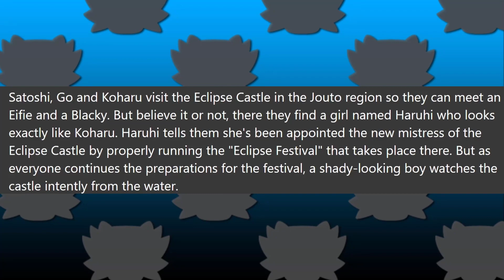ESPEON & UMBREON! PROJECT MEW! SHINY VOLCARONA?!?! Pokémon Journeys NEW Episode Titles!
HOPE YOU ALL ARE READY!! We have some news to discuss for Pokémon Journeys!! Hooooow’s it going everyone? You got your boy Corey aka Crasher with a new video featuring some news regarding 2 new episode titles being revealed! We have episode 79, which appears to be an episode based on Espeon and Umbreon as well as a girl who looks like Chloe! There is also a shady-looking boy as well. Then there is episode 80, which is another Project Mew Trial Mission involving "Volcarona's Golden Scales"! Could we be seeing SHINY VOLCARONA here in this episode?! What could it mean?! What are your thoughts about this?